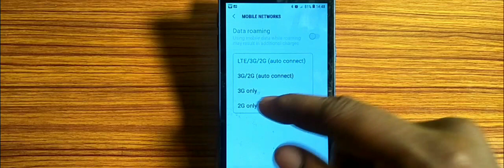how to set network type,network type set kaise karen Samsung Galaxy Note5